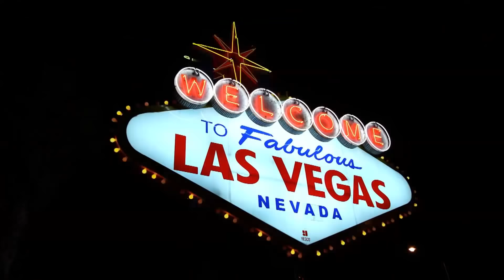ХАБИБ ПОХВАЛИЛ КОНОРА МАКГРЕГОРА, НОВЫЙ СОПЕРНИК НУРМАГОМЕДОВА, КОРМЬЕ